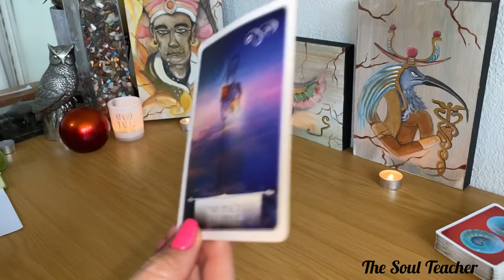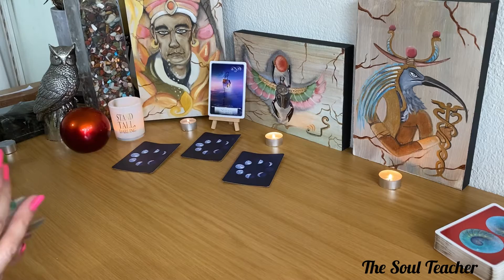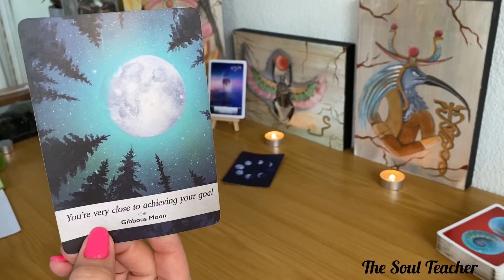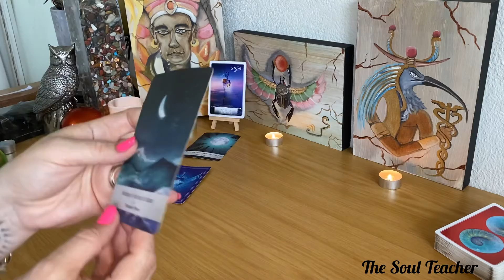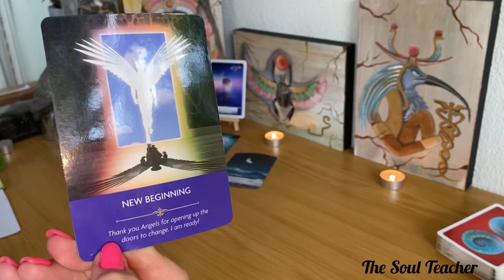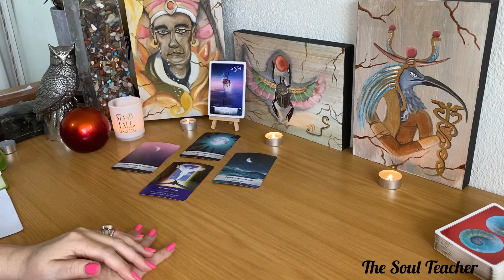Capricorn ~ Full loon in Virgo ~ No place like Home, so close to achieving your goal 🎉